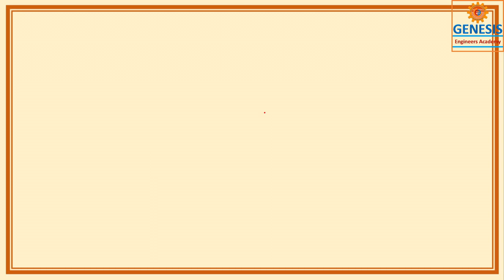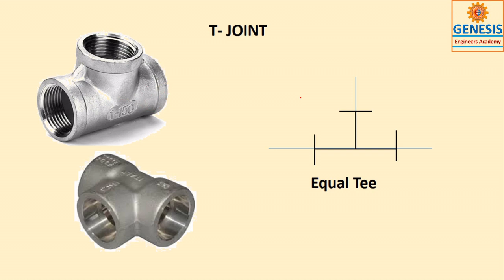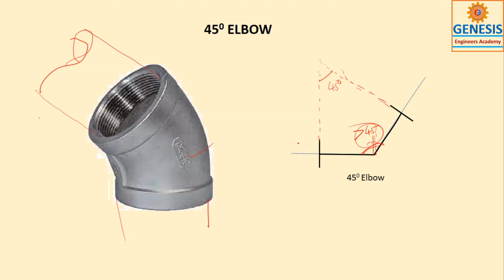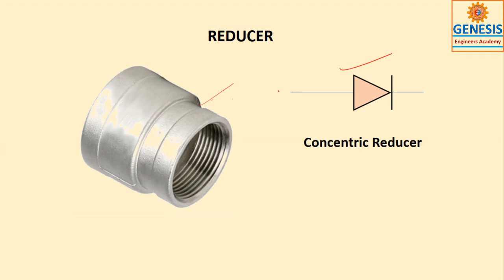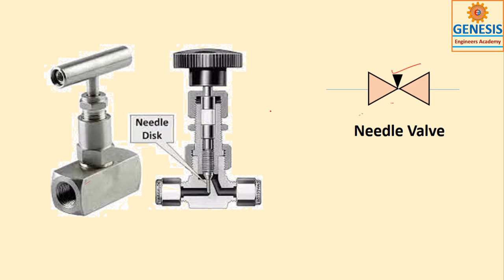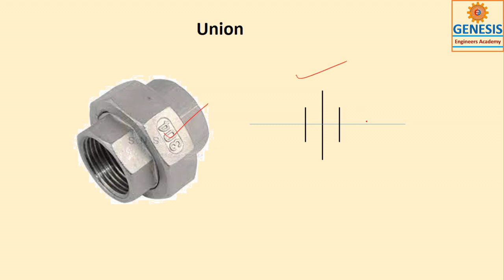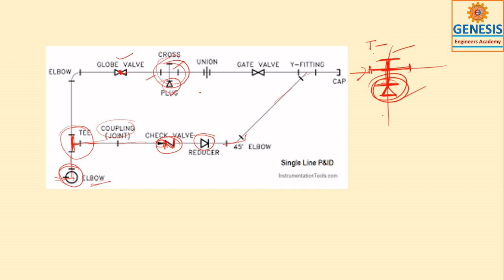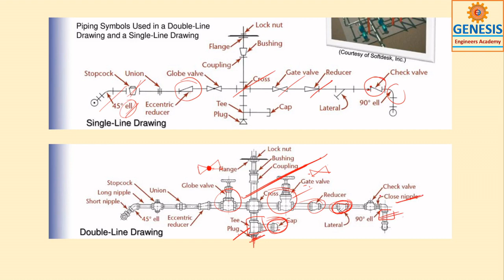Machine Drawing | Pipe Fittings | Pipe joints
How to represent pipe fittings as symbols in Machine Drawing
for  Polytechnic and BTech  students